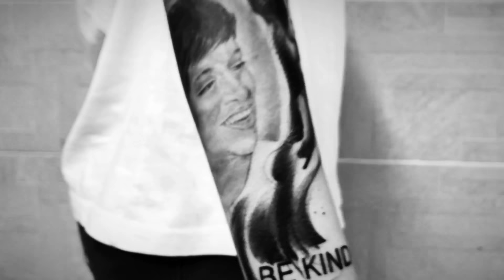Como tatuar!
Como tatuar freehand con tinta negra simplemente usando un pincel para marcar, aquí el cuerpo se vuelve realmente un lienzo @uvitattoo